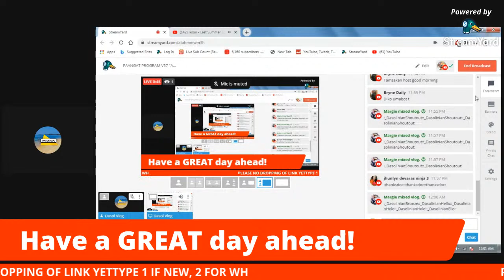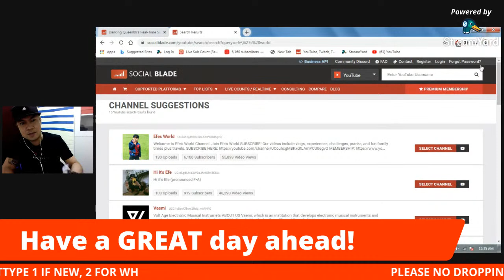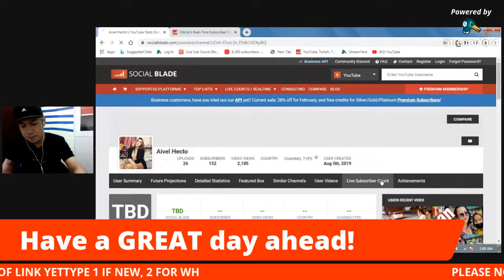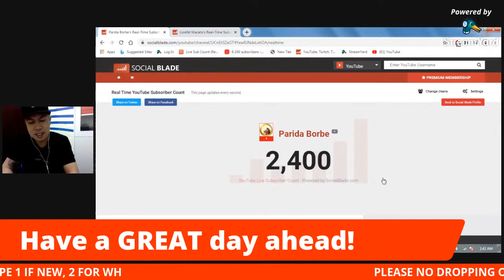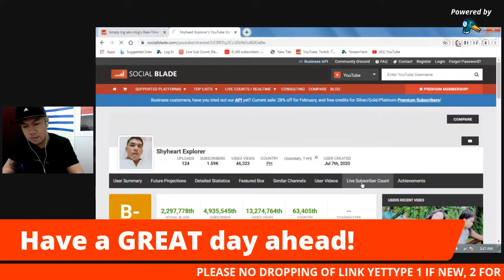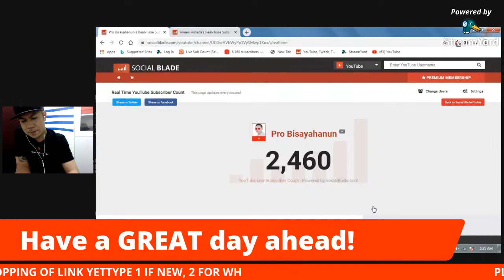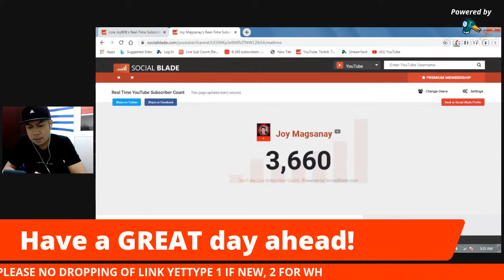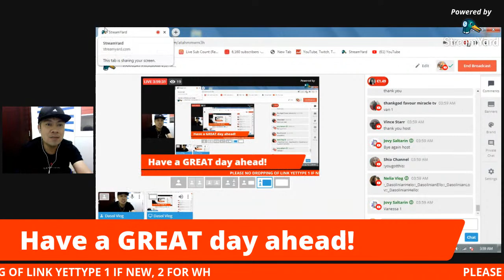PAANGAT PROGRAM V57 "ALL THE LOVE IN THEWORLD"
Channel Members Updating...

PLATINUM FAM

GOLD FAM

SILVER FAM

BRONZE FAM

Vancouver Guy Studio
JOELLA deGARDENIA
Janice B
Danissa Stokke
Travel with Ruby
Labutong Family Road Trip
The Acosta's Channel
Michelle Ballesteros
Chona Masongsong
ChampJourney
MArinosvlog TV
ROnnie Luke
Marian's Reality
Rachel Casingal
Fiona Riel
jackline Njoki
Proktoso Official
Dhen Mortel
GOOD JOBZ Station
Lori d' Explorer
JEFFxson
Mike Chua
Alas Cuatro
venuzavenuza
AIAI CHANNEL
kamalmal
Stephie A. Vlogz
Gigi's Life in USA
Nedia Covers & Vlogs
Cebuana Vlogs
Deth Loeve
Neilatch Channel
Bhal TV
Kuya Pardz
Nelia Vlog
clymay john
marimar corner
drei lim
Chubby me Chubby me
SARAH's DIARY
Marlong Labitag
Zharren
Jocelyn Sipin
anie supas
Juan The Bored Artist
Inday ng buhay
Keyz to life
Kizzmark tv
kharol khassey
eimef21 official
Jovy Saltarin
Neilatch channel
Singish
Lealyn Amestoso
MBELLE CHANNEL
Bhal TV
Lucy Saguban
Princess Lulu
Daisy Galindo
Donna The wanderlust
khulimz Engo
Nickole's Imaginations World
Only Rodel
ZHEL G
Donna The Wanderlust2
Lee Champ
Roj's Educ Channel
Evelyn Ciocon
rik bernales
anie supas
luz enzo vlog
Loida R. Zamora
Kenyanella Siblings

Dasol Gems

Gemmalyn Ronda
Leici Maldita
Aleporis ni elena
Carrel Siloterio
Mrs Loveth TV
Mhine TVlogs
Jhen Sjd
DJ PERALTA BOT
Zhieckys Life
Momshie Gi Diaries
Nocken'z D Carz
Jonathan Loverez
jmstar vlog
CZARTHECREATOR
Rickey Li
Rhemz simple life
Gets Tarana
Janette Life OFW
kichen Secret Recipe
Xian Xua
Abe Young
Pinay in Rome
Mommy Kharz vlogs
JOYCABSTV
Kasamsam Tv
Norhata Vlog
ReyAldred PinoyTV
Mardz Ang
Nora Saltarin
MBELLE CHANNEL
Lem Sardnejo
Pipay Palaypay
Aian Fragata TV
jerica Kolovou
Baegaong_gwapo Vlog
Vangie&Anna Line
Mamey Pink
Precious Lauriaga
Vilma Sindayen darna
simplelifevlogpanisales
yaleah vlogs
maks Way
Andrea de jesus
jeana Lyn
Minie sal
Tonggo Traveler
Key Ni Name
jharein channel
Mj Babon Vlogs
Gal Sosa
RN Ella Bella
MrFish Vlogs
Coffee with Honey
Kidoshark Vlogs
Acid Bassman
shyheart explorer
Leonidas World
Princess jhen Channel
SForces16 gaming
Jumjum Simpol
Ben Lee Kho
Carlo Redita
PArida Borbe
Huguterong Guardia
Adrianna Vox Vlogs
HEAT WITH FERN
Lany Nash
Maricar Aborita
Mystique Keyz Vlog
Engratha de Ortiz
Jenny Patrimonio
Lad Azza Vlog
MaNang Rose Vlog
sarah ampan
TANOD'S TV
JhOANE TV
Explorer's Side
Rj3K TV
CJJ FAMILY
Lemuel Paks
Autor Omolon Family
Cabanes Jenny Vlog
Mamo's Vlog
Jmstar vlog
marj uan
Mhine Tvlogs
Team Papango
Josephine Bose
The Bulak OFW
Chaianne Vlog
Sistar Lysa
Jeana Lyn
Inday Talya
Eli's Life
Miss Kalagan
Zhickys Life
Benz Planco
MuzicrizHotmix
Margie Mixed Vlog
JOYCABVLOG
Louigee Ricamata
Mido Koko
Alelie's Vlog
Julian Jr. Saltarin
Victoria Mudra
Jesie BL
Ghen Laurenciana
grasya 04
Ormocana Kuwait
Jr Siclot
Simplelifevlog panisales
Mj Babon
PASAWAY QUEEN VLOG
Siegemark #14
acid bassman
Thorzz Tv Sr